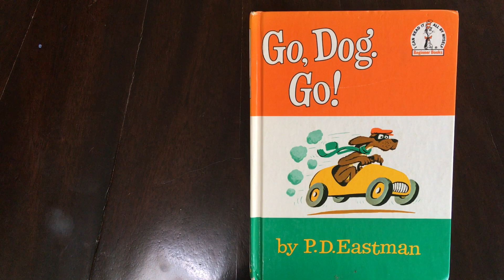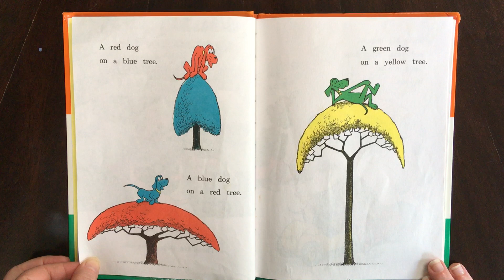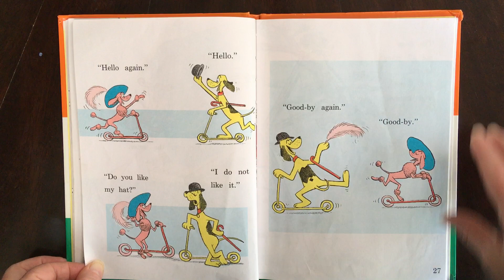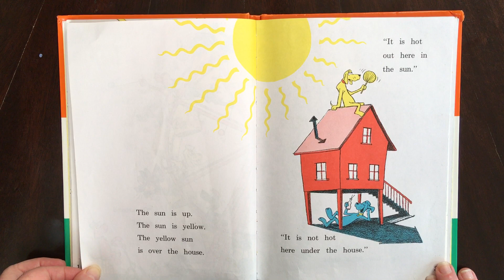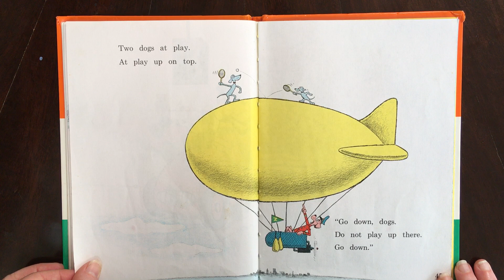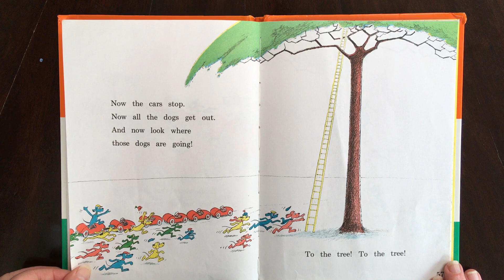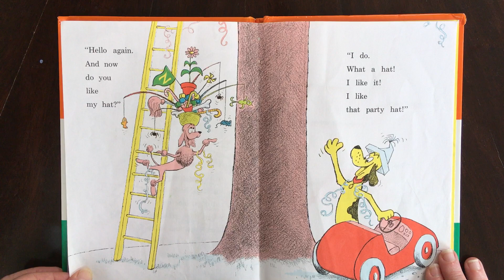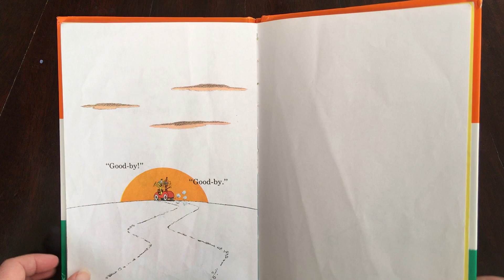Go, Dog. Go! - YouTube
Listen along to this timeless Dr. Seuss beginner book, Go, Dog. Go!  It’s filled with very busy dogs of all colors, red, blue, and even green dogs.  The simple wording will have beginners reading in no time and laughing at the repeated question of “Do you like my hat?”